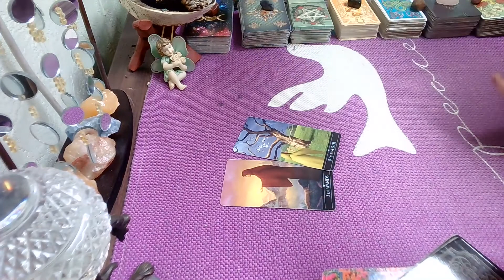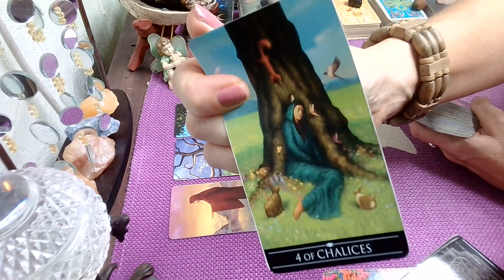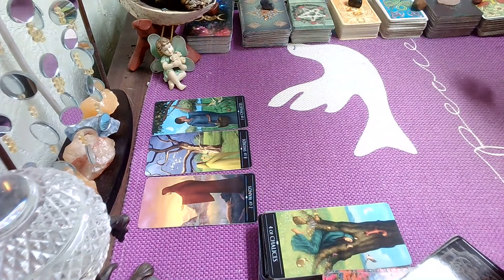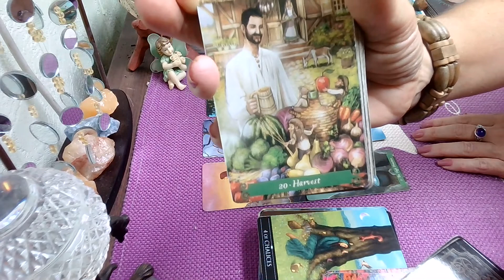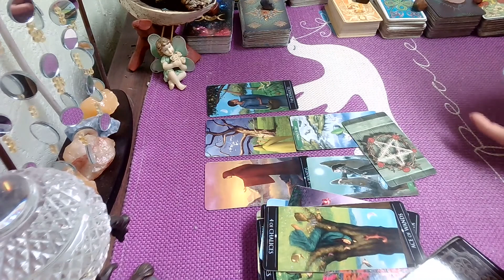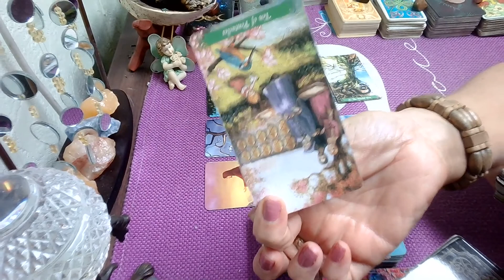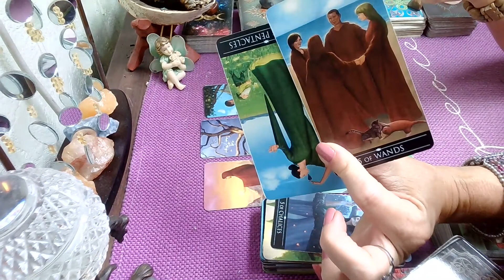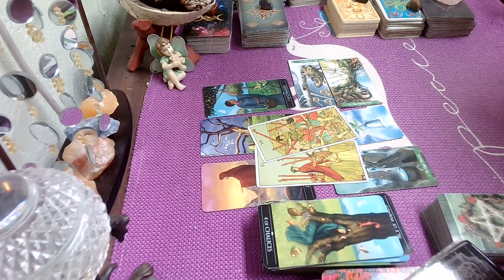Today's Tarot June 1st; Boom! New Beginning